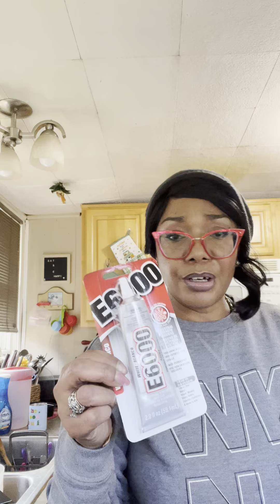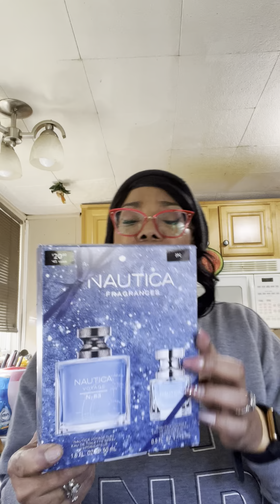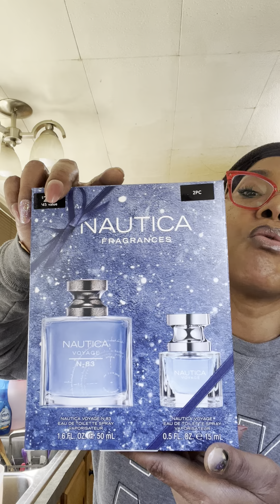April 6, 2024